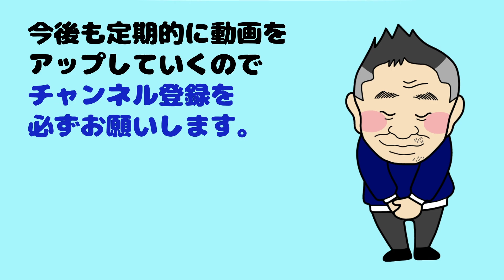【Capitaの板ってどうですか？】チューンナップの視点から板の仕上がりについて解説！！